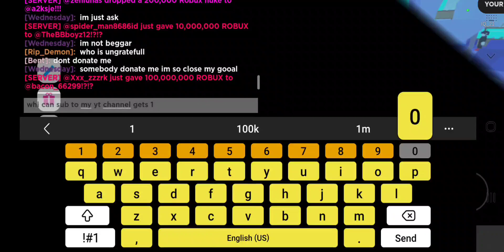my longest video ever*not kidding*